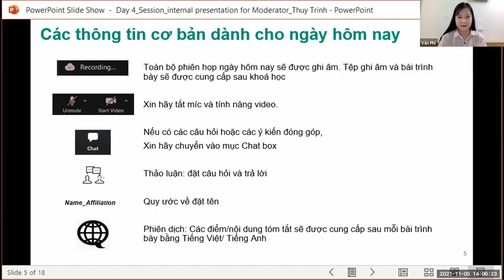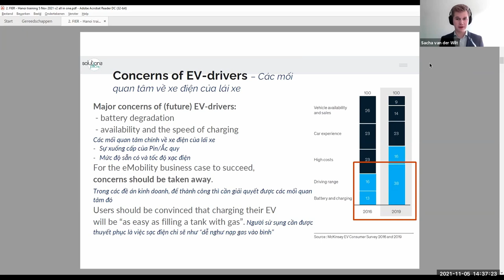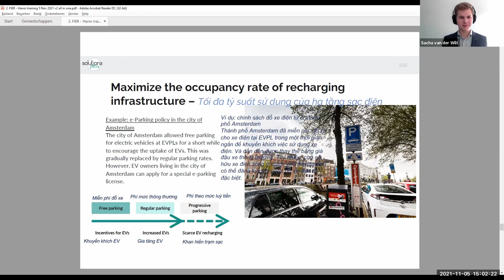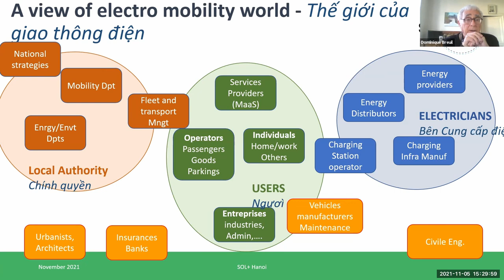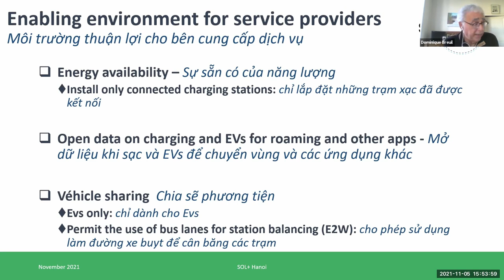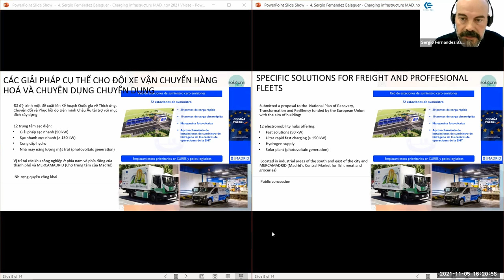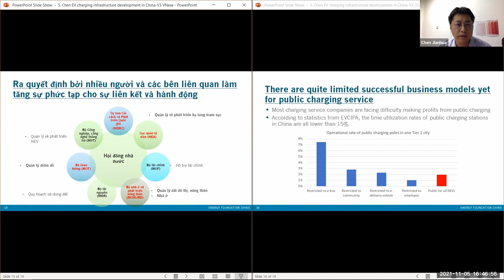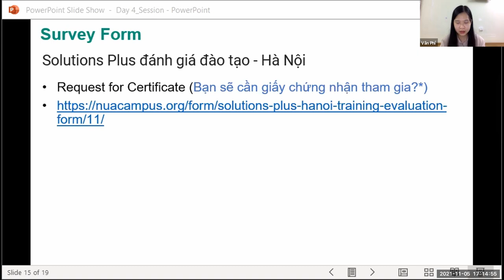Full Session - Hanoi City Training - Day 4